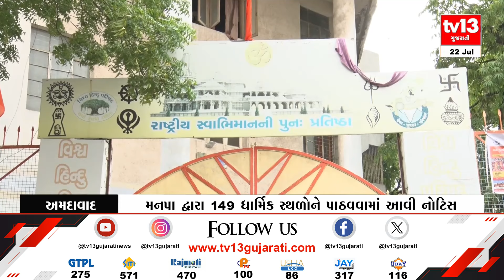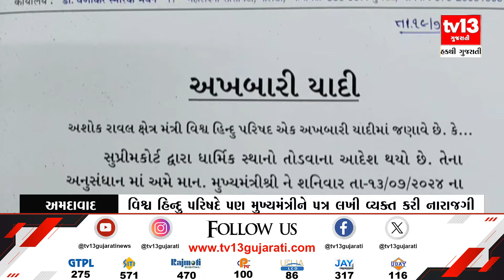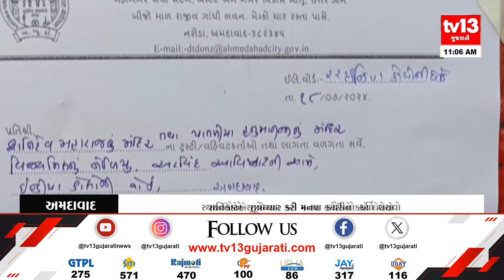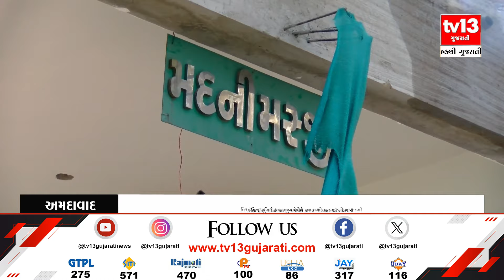Ahmedabad : 140 વર્ષ જુના બળિયા દેવ મંદિરને ડિમોલેશનની નોટિસ પાઠવતા સ્થાનિકોમાં રોષ | Gujarati News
અમદાવાદ : મનપાની કામગીરીથી સ્થાનિકો પરેશાન
140 વર્ષ જુના બળિયા દેવ મંદિરને નોટિસ પાઠવતા સ્થાનિકોમાં રોષ